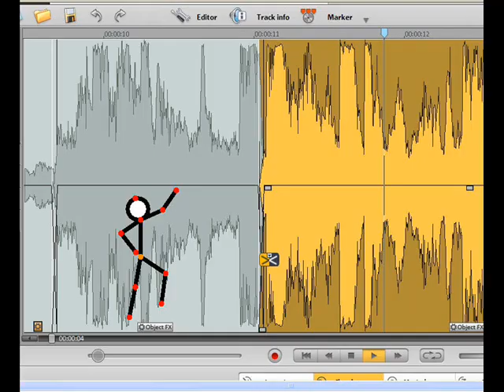Multimodal Composition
Portfolio Review